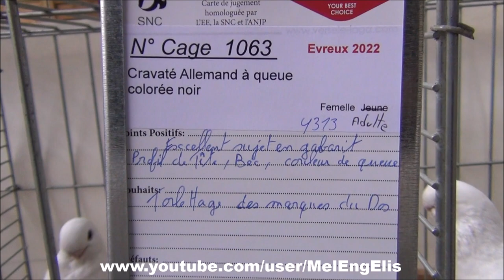Pigeon Cravaté Allemand à queue colorée noir - Championnat de France - Évreux 2022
Champion à Olivier RIEDMULLER - 27ème exposition nationale d'Évreux - Société d'Aviculture de l'Eure.
German Colourtail Owl - Deutsches Farbenschwanzmövchen - Cravattato Tedesco a coda colorata - Corbata Alemana Cola Color - Duitse kleurstaartmeeuw